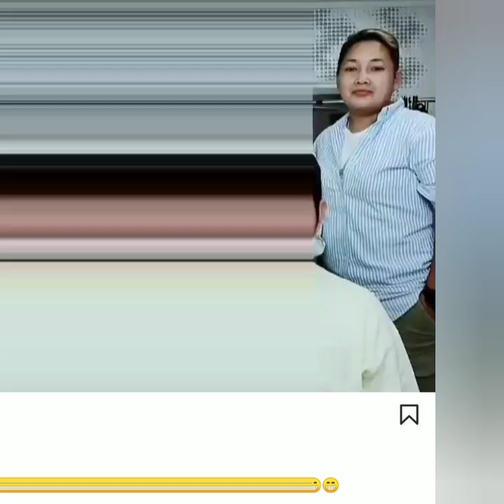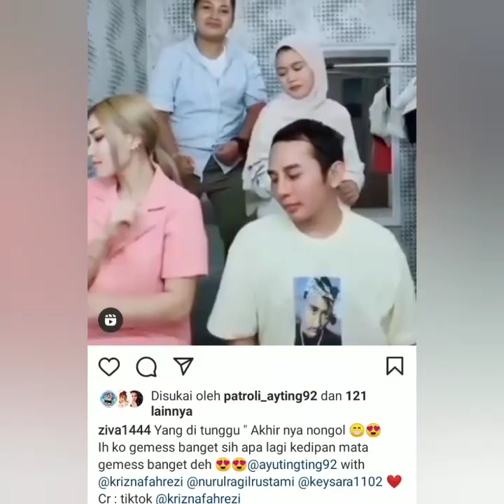Live IGs Ayutingting, Ivan Gunawan & Tik tok ayu Krisna, Keysaha, nurul ragil jadi sorotan.